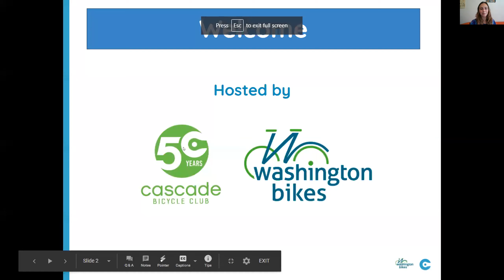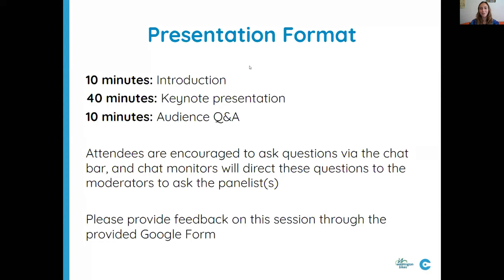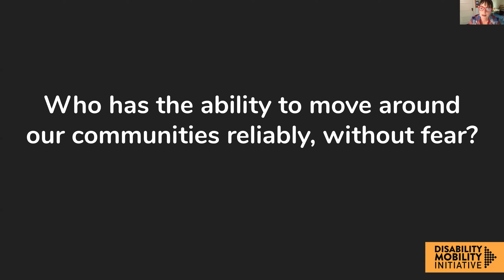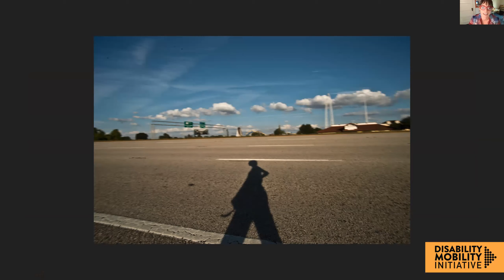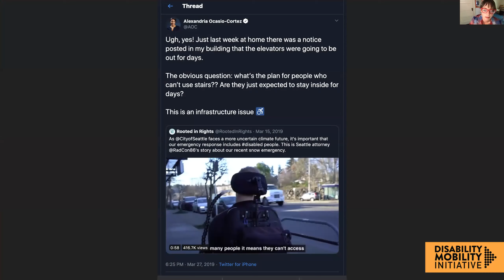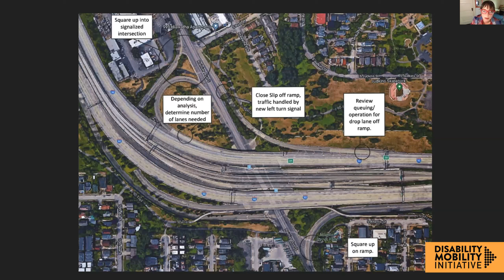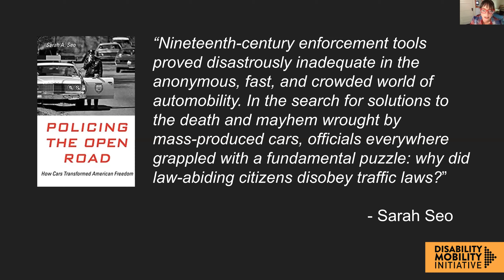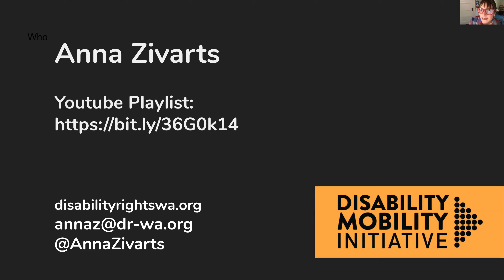Keynote Session with Anna Zivarts (Disability Rights Washington)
Description: This keynote session addresses an important conversation around what it means to be a white advocate in active transportation. Anna Zivarts speaks to her personal experiences and growth, as well as what her journey as a disabled advocate has been. The address also discusses the importance of accessible transportation for communities around Washington and beyond.